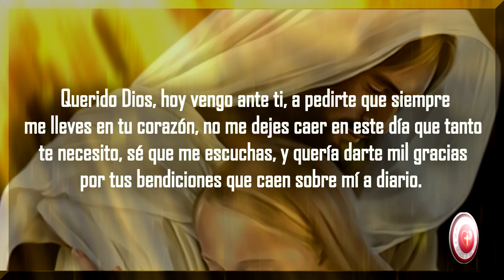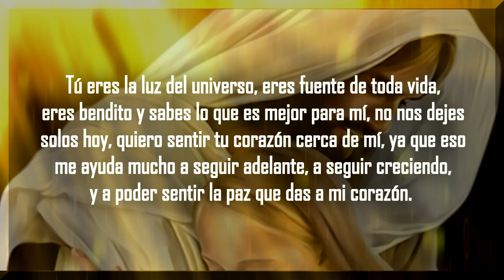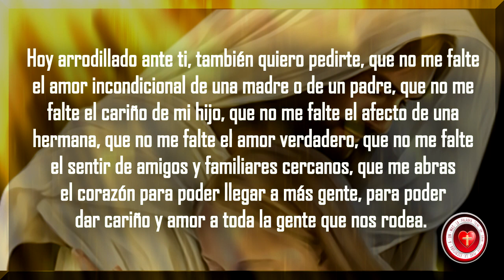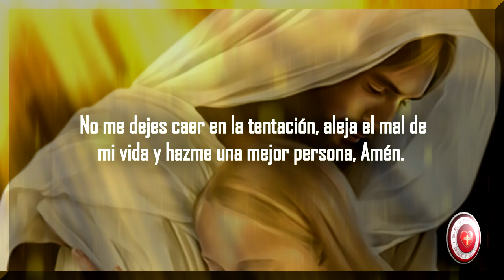ESCUCHA ESTA ORACION PARA SENTIRTE MAS CERCA DE DIOS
with the project name :

IMPORTANTE:
La información contenida en este video ha sido elaborada y desarrollada por el Equipo de DIOS ES AMOR. La copia de este video será denunciada.

No intente infringir los Derechos de Autor